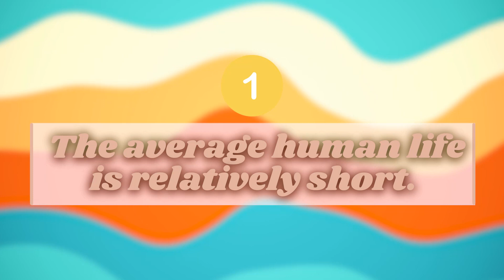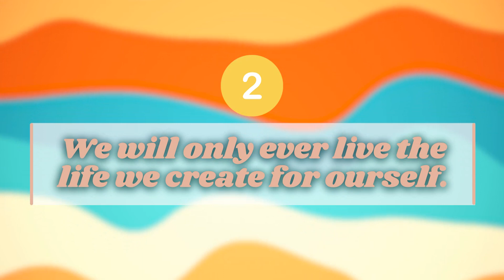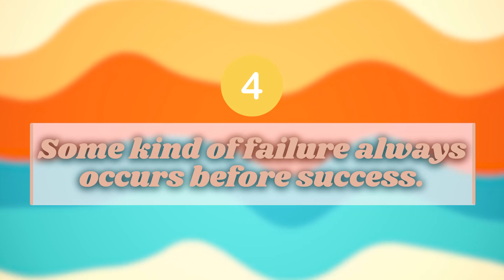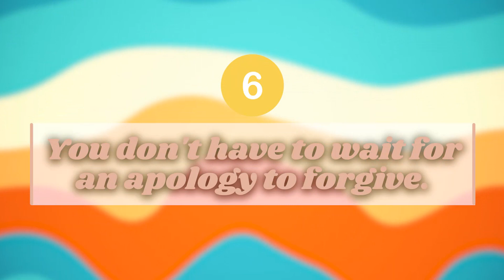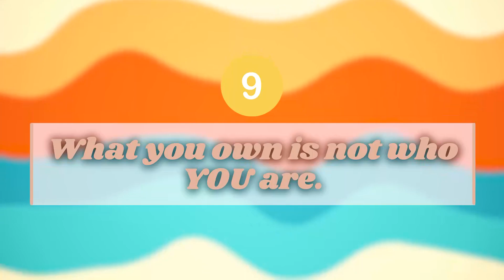WAKE N' MAKE #87 - Ten Painful Truth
Ten Painful Truths

1. The average human life is relatively short.

2. We will only ever live the life you create for yourself.

3. Being busy does NOT mean being productive. (It doesn’t feed our soul)

4. Some kind of failure always occurs before success. (Always)

5. Thinking and doing are two very different things.

6. You don't have to wait for an apology to forgive.

7. Some people are simply the wrong match for you.

8. It's not other people's job to love you; it's yours.

9. What you own is not who YOU are.

10. Everything changes, every second.